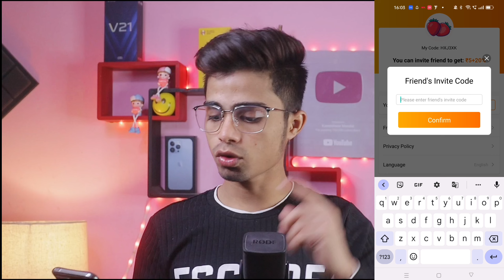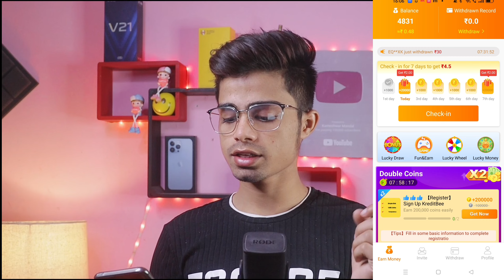इस App से per day ₹600 कमाए? | Best Earning app | Online paise kaise kamaye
Online paise kaise kamaye | paise kaise kamaye | how to earn money online